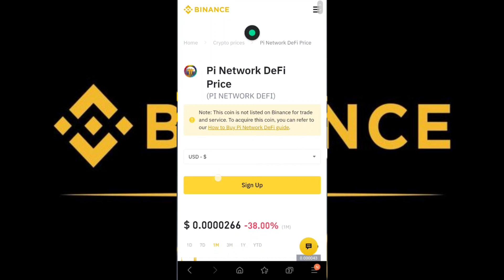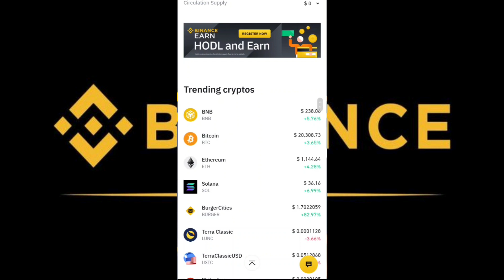Pi Network | Pi Network New Update | PI COIN ON BINANCE | Crypto News Today | Cryptocurrency News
Pi Network | Pi Network New Update | PI COIN ON  BINANCE  | Crypto News Today | Cryptocurrency News Today

Pi Coin | Pi Network Crypto | Pi | Pi network update | Pi Update | Pi latest update | Pi New update

Pi Network | Pi Network New Update | Rajeev Anand | Crypto News Today | Cryptocurrency News Today

Crypto Marg | Cryptocurrency News Today | Cryptocurrency News | Crypto News | Crypto | Crypto News Today Hindi | The Rajeev Anand Show